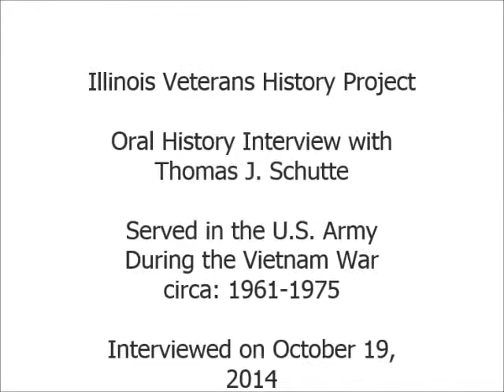Oral History Interview with Thomas J. Schutte - Illinois Veterans History Project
Mr. Schutte served in the United States Army During the Vietnam War, Circa: 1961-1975. Illinois Patriot Form and interview transcript available via the Illinois Digital Archives.